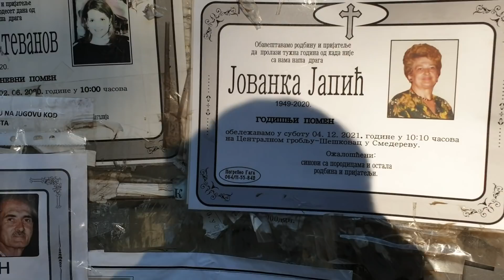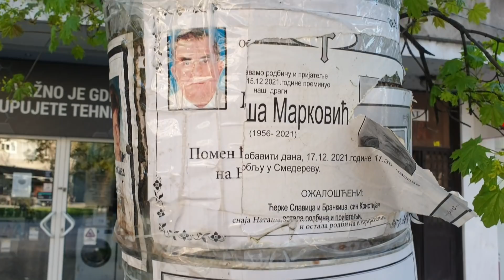О чем большинство объявлений на столбах, стенах и деревьях? Сербия.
Крепкая традиция, которая больше не несет практического значения.